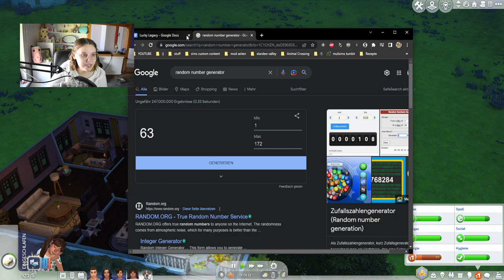Meine Sims heiraten endlich! 😍💒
Im heutigen Part von der Die Sims 4 Lucky Legacy Challenge wird endlich geheiratet! Jericho und Moon feiern mit ihren Freunden und Kindern eine Hochzeit im kleinen Kreis in einer kleinen "Kirche" in Newcrest. Abseits davon ist sich Jericho unsicher, was er in seinem Leben überhaupt machen möchte und der Geburtstag der Zwillinge naht auch... Doch wie soll das finanziell alles überhaupt machbar sein?

➡️ Origin-ID: muligurly